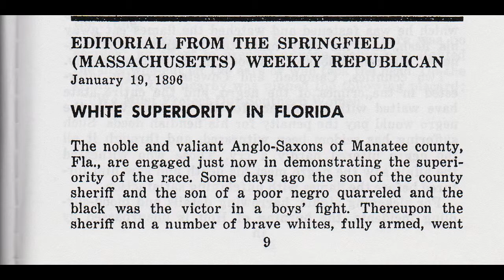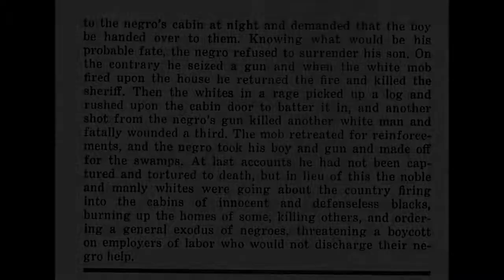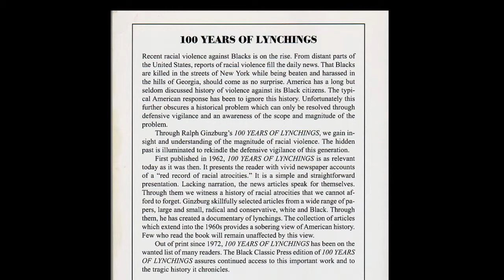100 Years Of Lynching: Case# 3 [watch in HD]